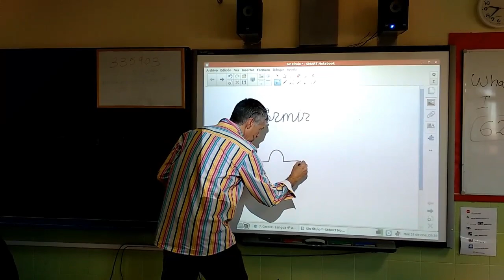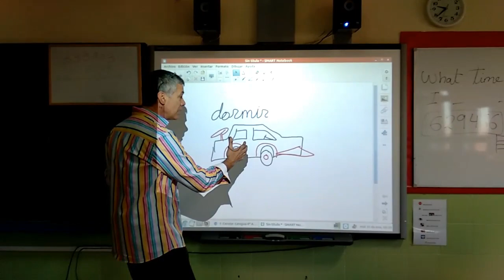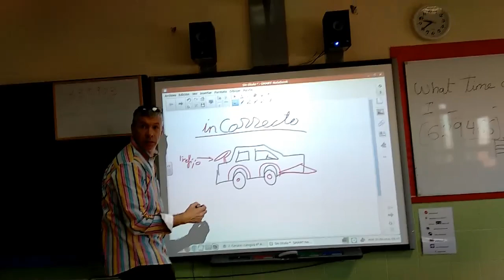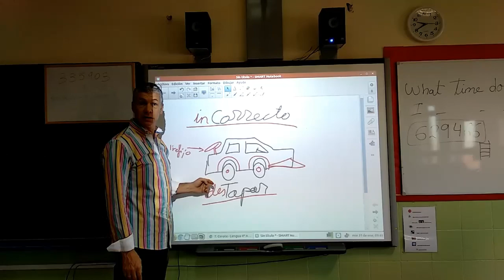Prefijos y Sufijios, profluismuto